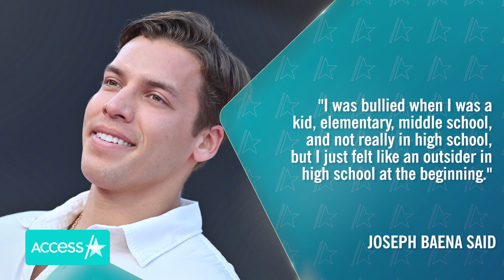Joseph Baena Opens Up About Being Bullied As A Kid For ‘Being Overweight’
Joseph Baena’s first major film role is hitting a sentimental chord for the actor. The 25-year-old chatted with People Magazine about his upcoming movie "Bully High" which, according to IMDb, follows a Muslim high school girl who is bullied for wearing a Hijab. The topic of bullying apparently hits close to home for Joseph. The "Dancing with the Stars" alum says his closest friends bullied him being overweight when he was younger. "It was my closest friends that were the ones that bullied me the most and made fun of me for being overweight and all these kinds of things," he said.